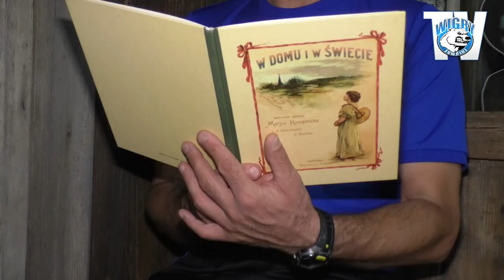"Wesoły Janek" - Adam Fedoruk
Utwór Marii Konopnickiej w wykonaniu trenera Biało-Niebieskich. Akcja